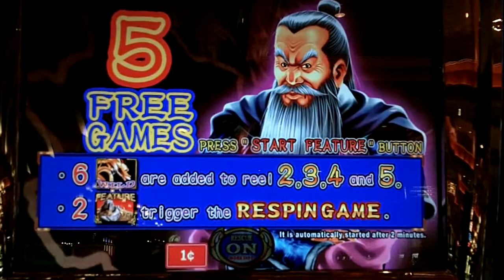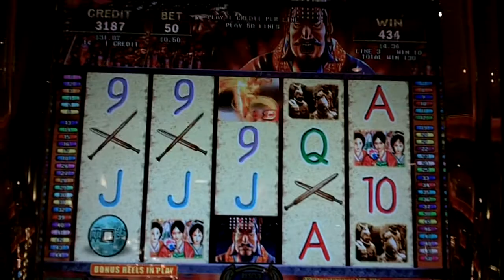Legend Of Qin Dynasty Slot Machine Emperor Feature Bonus Round.MOV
Legend Of Qin Dynasty Slot Machine Emperor Feature Bonus Round.